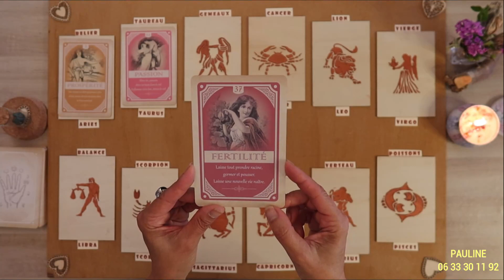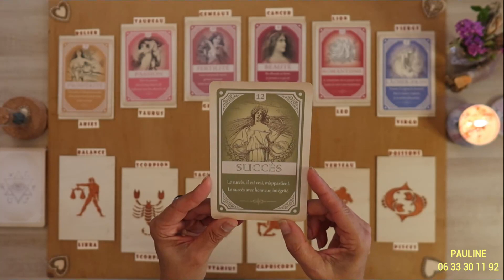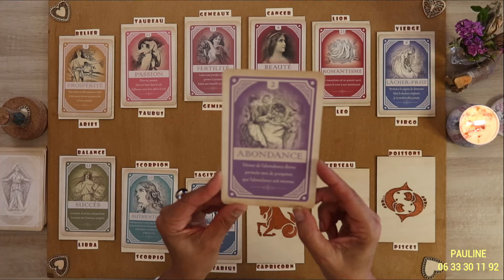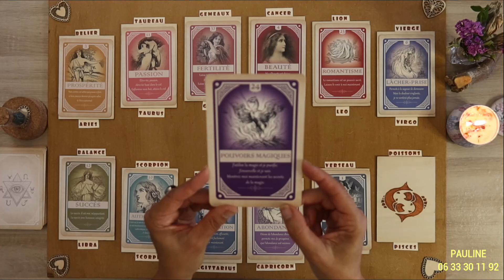MERCREDI 14/06 〰 Tirage du jour🏆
Votre émotion du jour vous appelle...
*Oracle utilisé : L'ORACLE DU SOLEIL / Caroline Smith et John Astrop / Editions Dervy